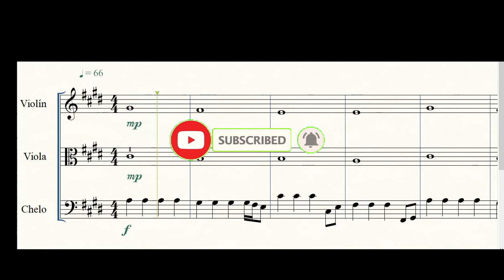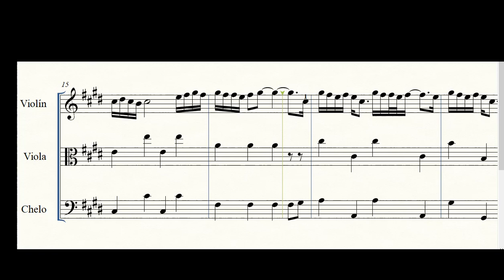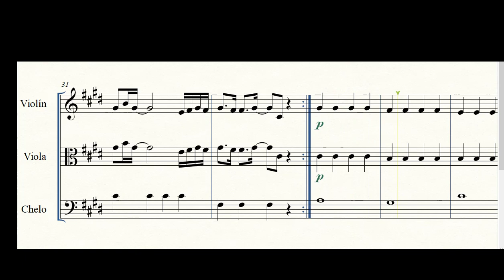The weeknd - Die for you string trio SHEET MUSIC